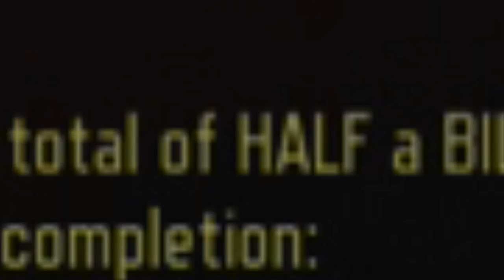*NEW* COMMUNITY CONTRACT NOW IN BLACK OPS 3! - ROAD TO NEW "HEADSHOT CHALLENGE" COMPLETION!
Help the community out and go get some headshots!

GUN GAME TROLLING! ~ KNIFE ONLY GUN GAME ON INFINITE WARFARE!

GOT TROLLED BY INFINITE WARFARE! NEW KBAR-32 IGLOO BUSTER VARIANT!

-KayZ